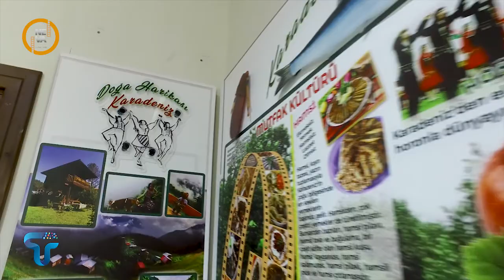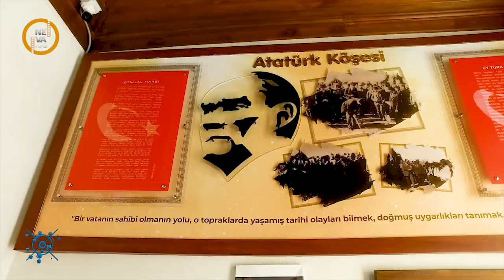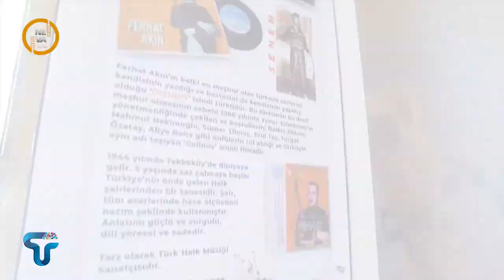Tekkeköy Kent Müzesi Tanıtım Filmi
Tekkeköy Kent Müzesi;
Kent kültürü ve tarihi anımsamak isteyen tüm ziyaretçilerini bekliyor...

Samsun Neva Yapım Tanıtım ve Reklam